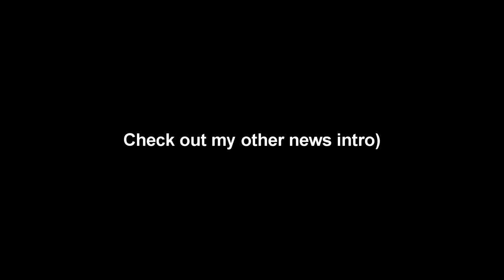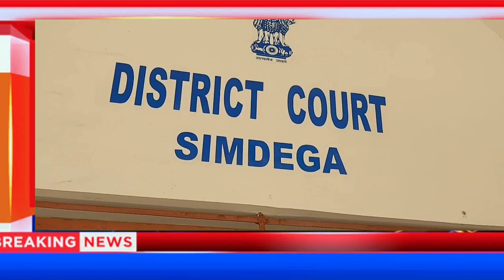सिमडेगा की खबरें//Live news Daily Update//22 May 2023